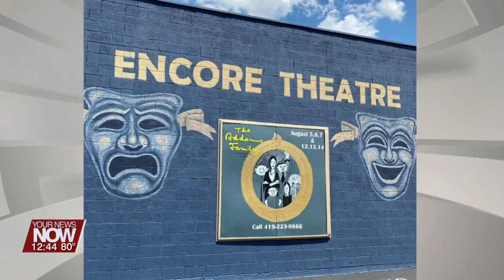The Addams Family at Encore Theatre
"The Addams Family" is set to hit the stage at Encore Theatre for two weekends. We found out more about the musical comedy from two of the cast members!